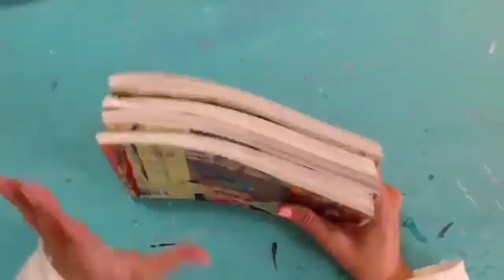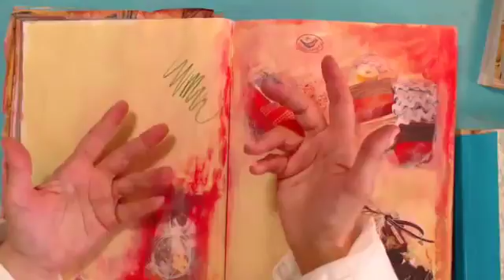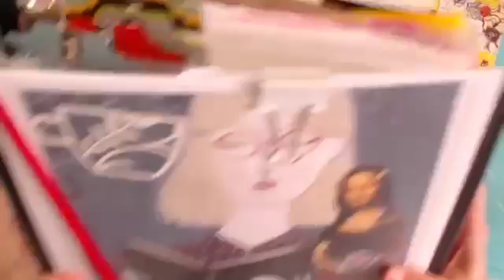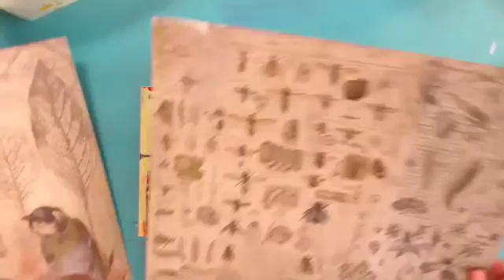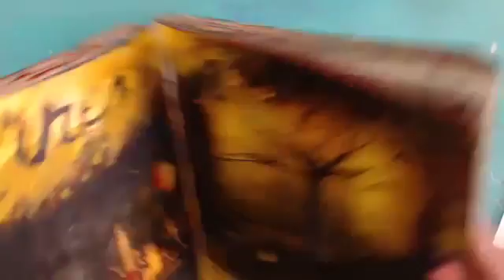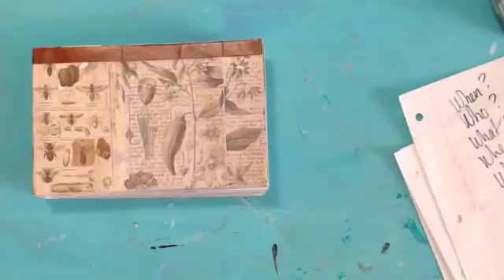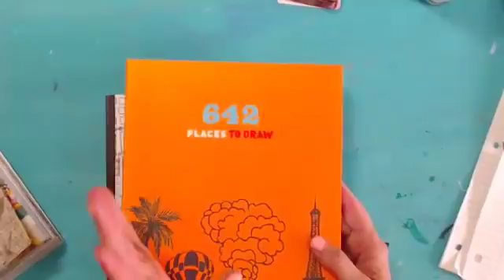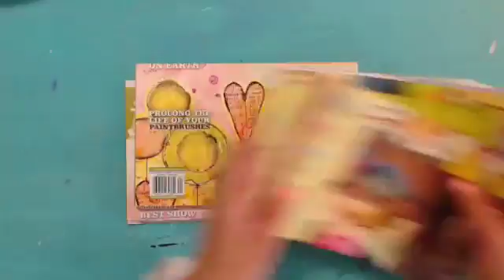Mini Magazine Idea Collecting Set Up Pt1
Mini Magazine, Mind Mapping, Idea Collecting, Prompt Playground! Pt1 Find me here: IG: inkiwell Twitter: FB: Dede Willingham